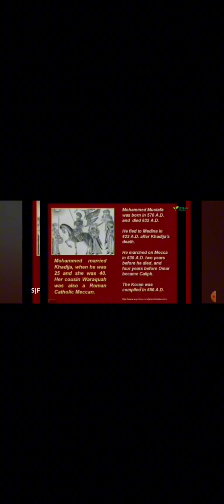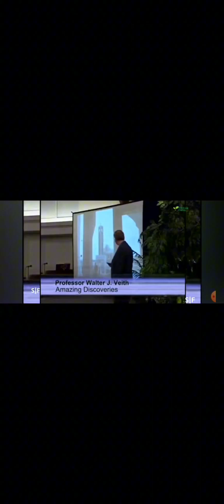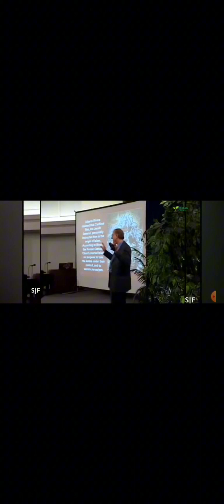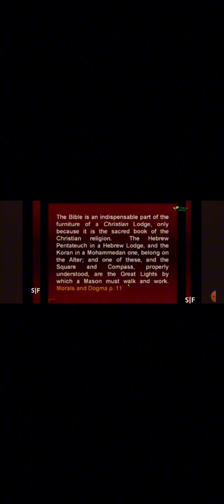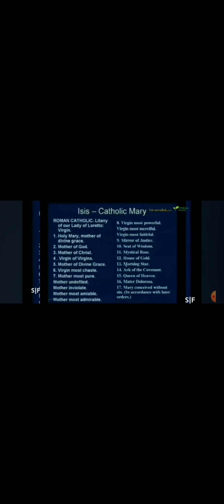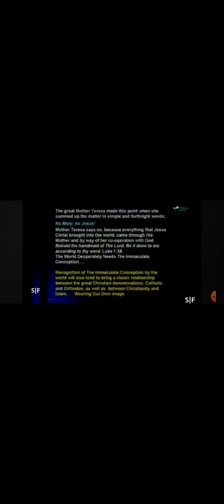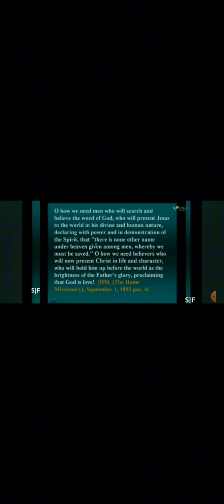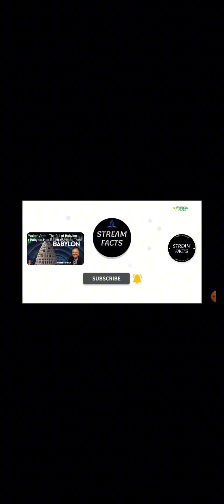walter veith- the Islamic connection (stream facts)